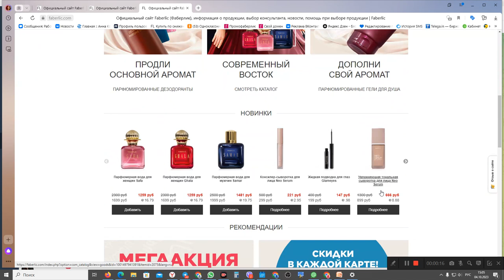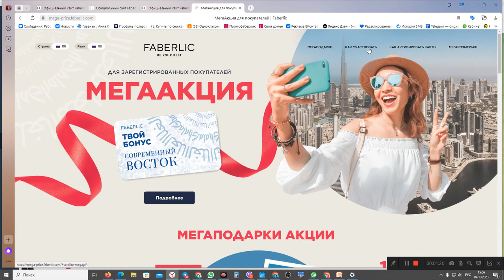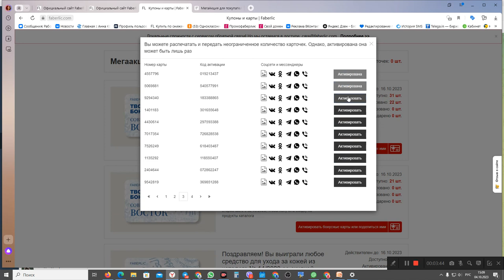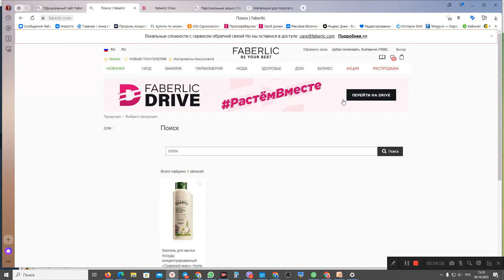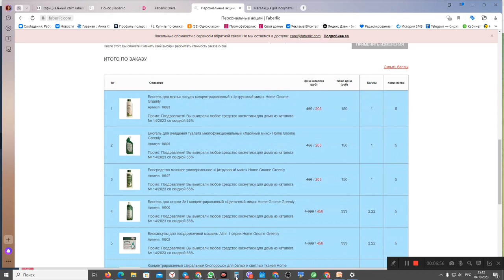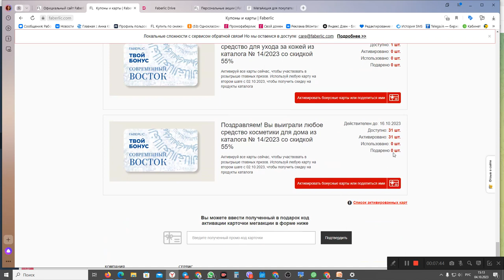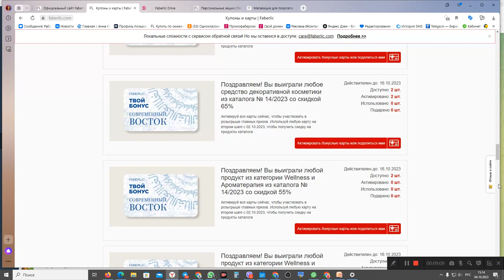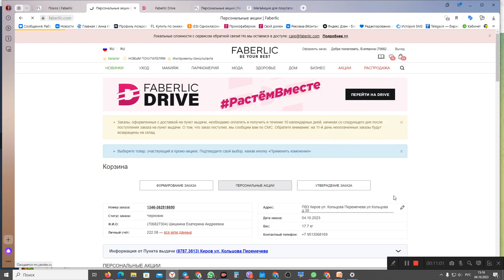Забираем карточки Твой бонус!!! 🎢